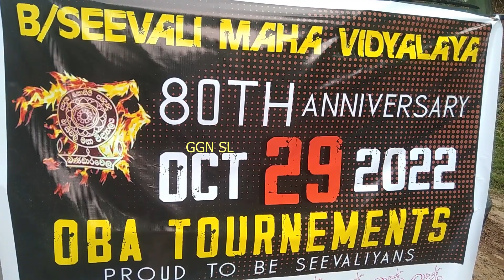වසර 80 ක් සමරන සීවලියේ Road Show එක